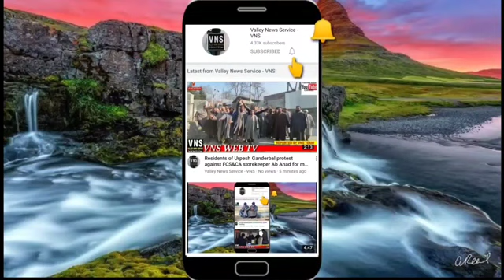Taare Zameen par